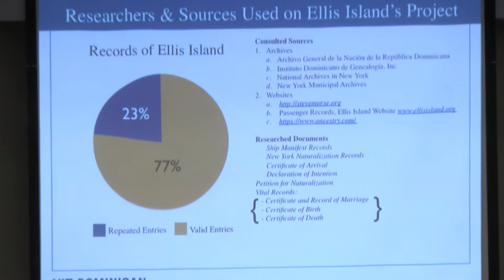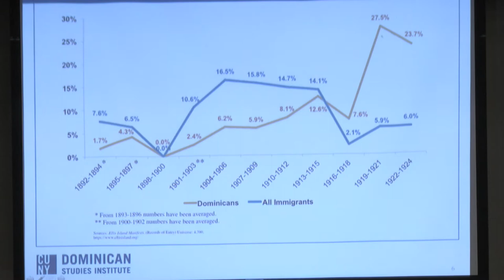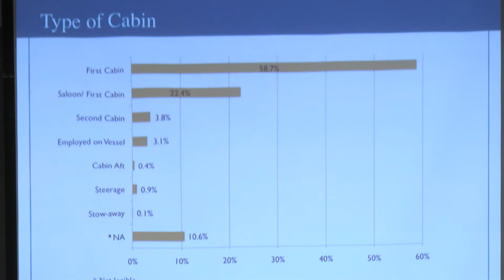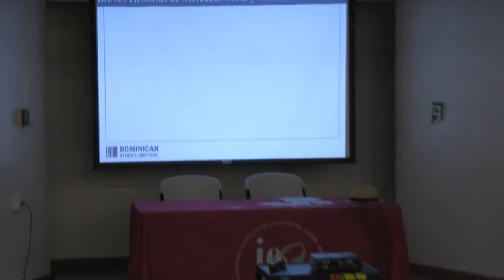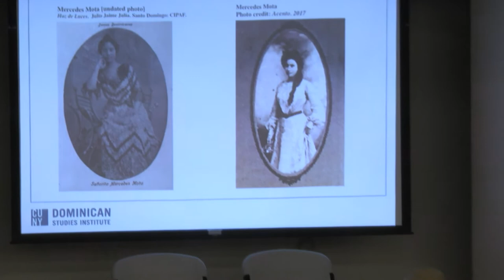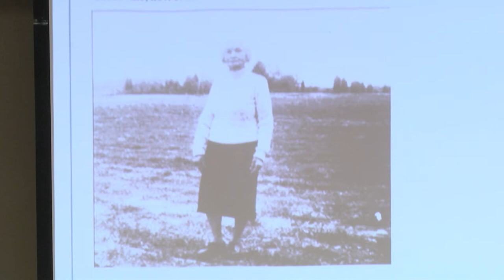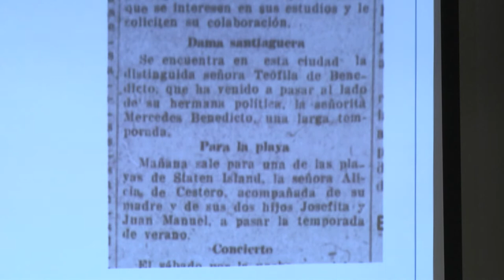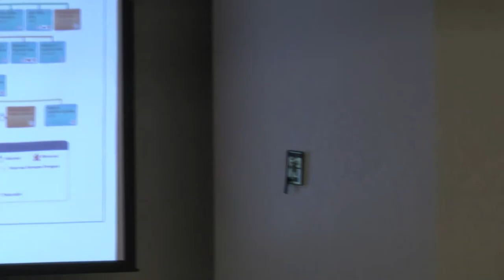Migración temprana de los dominicanos en los Estados Unidos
Ciclo de Conferencias Caribeñas 22
Presentadas por el Instituto de Estudios del Caribe
Universidad de Puerto Rico, Recinto de Río Piedras

Dra. Ramona Hernández